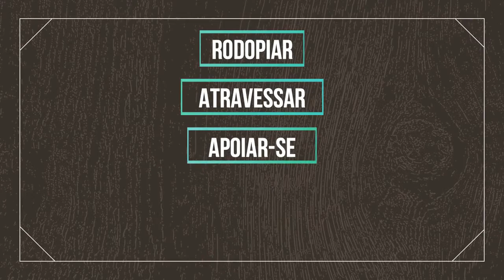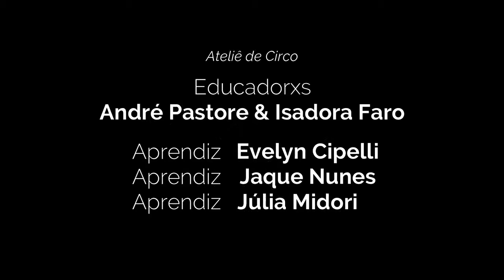Aula: ''Processos criativos do ateliê de Circo CorpoMobilia'' (Fábrica de Cultura Belém)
Durante o período de isolamento social, percebemos uma dificuldade por parte de nossxs aprendizes de se sentirem criativxs ou de conseguir de expressar artisticamente. Diante disso, iniciamos um processo de pesquisa relacionando o corpo (e a base circense que cada aprendiz possui em seu repertorio corporal) com uma cadeira. Neste vídeo a educadora Isadora Faro e o educador André Pastore contam um pouquinho sobre este processo artístico-pedagógico e ao final você pode assistir as cenas produzidas pelas aprendizes... quem sabe você também não se inspira a criar seu próprio material